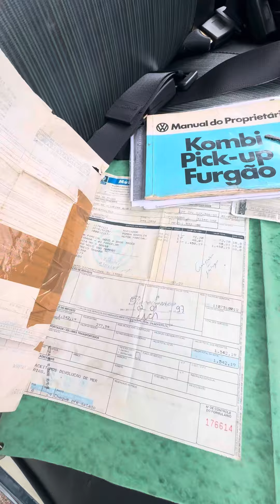Kombi 1600 1979 Luxo. Com manual e nota fiscal. 31 9 8836 9733 Gustavo Brasil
ombi Luxo 1979

Carro luxo de plaqueta (204), rara de se encontrar na época, ainda mais nos dias de hoje. Veículo ainda com assoalhos originais e em bom estado e ótimo fechamento de portas e partes. Originalmente bicolor, azul Báltico e branco Lotus, possui ainda todos os vidros, faróis e lanternas originais.

Rodas e calotas originais, furação 5x205, pneus nas medidas corretas 7.35-14, Pirelli SL93.

Interior originalmente todo forrado, com assentos em cordone azulado, combinando como exterior. Volante, painel e instrumentos originais. Não possui rádio.

Motor 1600 de carburação dupla em bom estado, funcionando bem.

Possui manual e notas fiscais originais do carro. Placa antiga, e já pode receber a placa preta na transferência.

Confira as informações e baterias de fotos do carro em nosso Brasil) 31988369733